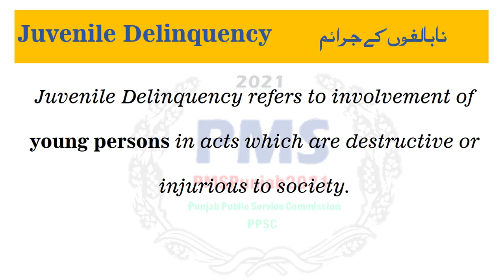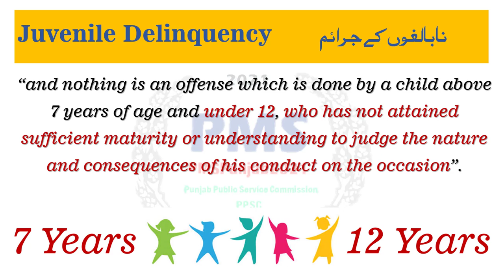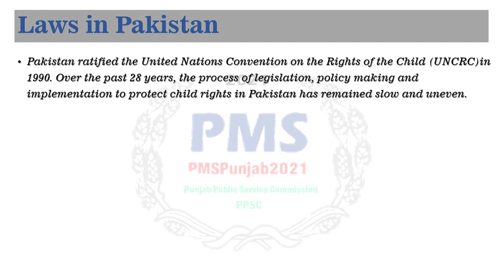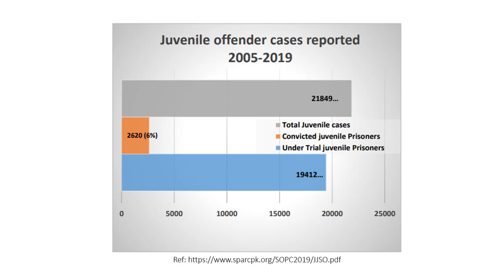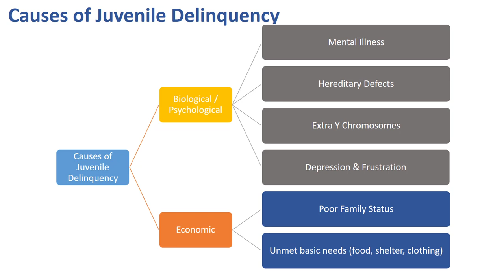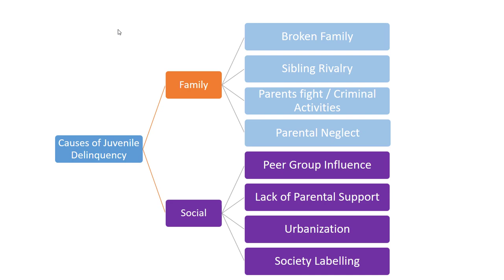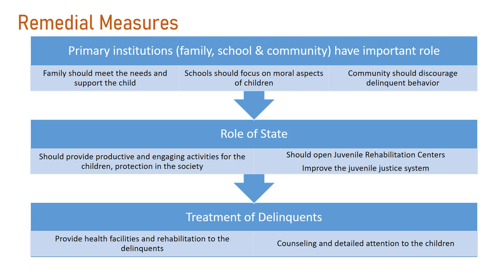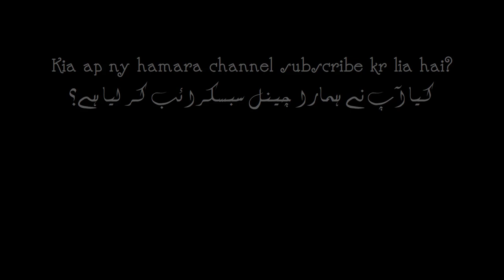Social Work 7d | Juvenile Delinquency | Social Problems of Pakistan | PMSPunjab2021 Lectures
Social Work PMS Lecture Series 7D on the Social Problems of Pakistan. In this video we discussed "Juvenile Delinquency" an important topic and has been included in the past papers. JuvenileDelinquency PMS2021 SocialWork These lectures are for preparation of PMS examination 2022 which is going to be held soon.